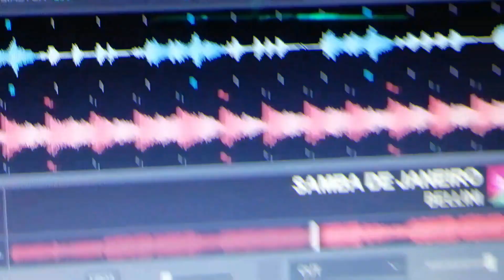ΚΑΡΝΑΒΑΛΙ ΚΟΜΟΤΗΝΗ KOMOPARTY 2020 | CARNAVAL PARTY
-ΚΑΡΝΑΒΑΛΙ ΚΟΜΟΤΗΝΗ 2020